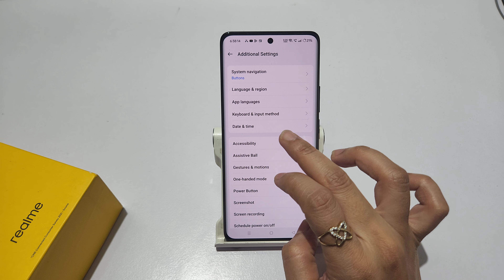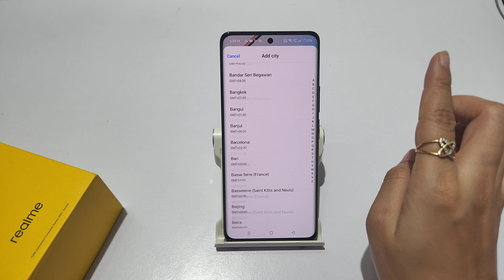How to set multiple country clock in realme 12 pro, 12 plus | Realme 12 me dual clock kaise lagaye